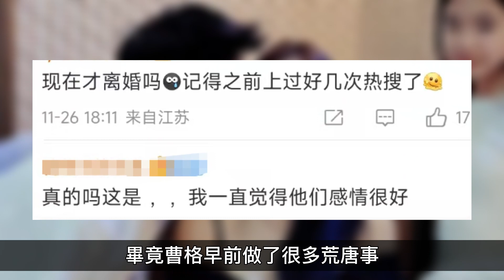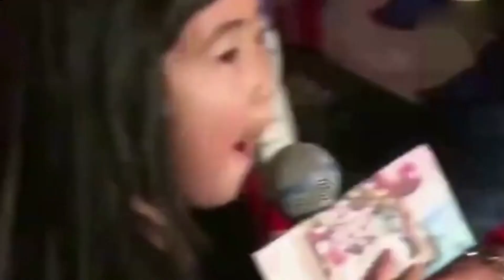有情緒穩定的伴侶太重要！曹格吳速玲斬斷14年婚姻，男方多次酗酒鬧事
曹格和吳速玲拉扯多日後，終於官宣離婚了。
後期：阿偉